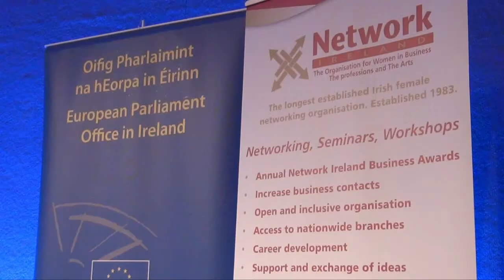Network Ireland + EU Parliament Initiatives niiwd2014 - International Women's Day 2014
- RE: niiwd2014 Network Ireland celebrated International Women's Day 2014 at Dublin Castle, partnering with the European Parliament, Concern Worldwide and the National Women's Council of Ireland to present a collaboration of speakers working to help stop violence against women across Europe and the globe. Network Ireland Presidents, members and guests from across the country joined together for this event, as you can see in this video.

MORE EVENT NEWS...

The event was MC'd by TV Broadcaster Mary Kennedy and organised by Network Ireland and the European Parliament Information Office.
Speakers included:
- Keynote: Emer Costello, MEP
- Anne O'Mahony, Head of Concern International
- Orla O'Connor, National Director Women's Council of Ireland
- Francis Jacobs, Head of the European Parliament Information Office
- Felicity McCarthy, former Head of Marketing for Facebook and founder of Spark Digital
- Network Ireland President Mary Fehily-Hobbs.

All of the speakers shared their own individual experiences on achieving success through collaboration, in some instances despite adversity and many challenges. How to prevent violence against women was a running theme, as per the current EU Parliament initiative.

International Women's Day is one of the key national events for Network Dublin and Network Ireland, an organisation set up thirty years ago to support women in business, the professions and the arts.  With a growing national branch network consisting of some of Ireland's leading business women the organisation has become the voice for women in business in Ireland.

Thanks to Circus Photography for use in the video.

ABOUT NETWORK IRELAND

Network Ireland is a voluntary organisation with branches throughout Ireland and a membership of over 1,000 leading women in business.  For further information on joining Network Ireland

Dublin, Kildare, Cork, Galway, Tipperary, Louth/Meath, Mayo, Limerick

VIDEO CREDITS

Videos are thanks to The Video Coach, Lottie Hearn